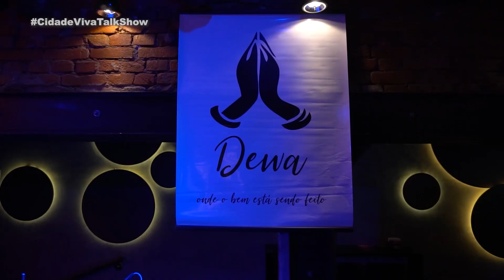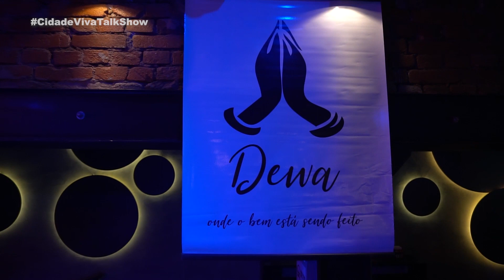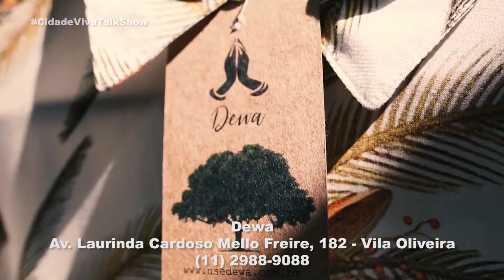MODA - ROUPA PARA HOMENS E MULHERES - TENDÊNCIAS - PEÇAS EXCLUSIVAS - MOGI DAS CRUZES - CIDADE VIVA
No dia 25 de Março, a DEWA, importante loja de roupas e acessórios em Mogi das Cruzes, comemorou seus 13 anos de muito trabalho, lá no "Buxixo Rock Bar".
Ao som da banda DKCinco, que agitou a noite com muitos clássicos do rock e do reggae, dezenas de amigos e familiares se reuniram para prestigiar a empresa e dar os parabéns ao líder Philip Pinhal, pelo trabalho tão longo e tão bonito na cidade.

Você vai amar a história dessa empresa!!!